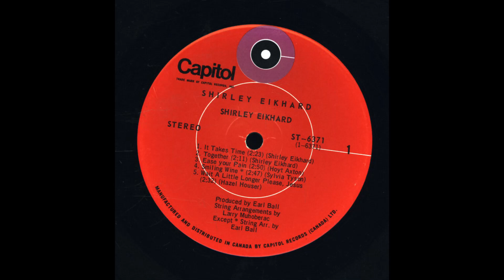Shirley Eikhard - It Takes Time (1972)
Shirley Eikhard was born in Sackville New Brunswick 1955, to a musical family and quickly took up the mantle.  Her father played guitar and bass in a number of country groups while she grew up, her mother was a renowned Maritime fiddler.  She began writing songs and playing guitar upon moving to Oshawa, Ontario with her family when she was 8. Her first public performance was at the age of 12, when she competed in a fiddler's contest in nearby Cobourg. At age 13 she successfully auditioned for the 1969 Mariposa Festival's "New Songwriters' Workshop". At 14, she was the youngest female artist, and youngest Canadian, to ever sign a deal with Capitol Records, who saw promise  and wanted to develop her songwriting talents. In 1971, when she was 15, her song "It Takes Time" was recorded by Anne Murray and became a hit in Canada. Eikhard released her debut album the following year, which contained her version of the song. I hope you enjoy!